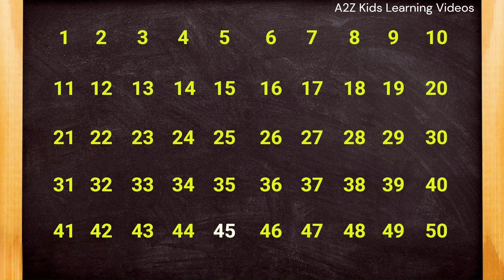Fun Counting for Kids: Learn Numbers 1 to 50 | Preschool Learning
Welcome to A2Z Kids Learning Videos, where learning is a delightful adventure! In this educational video designed specifically for preschool kids, we're going to explore numbers from 1 to 50. Your little ones will enjoy an interactive and engaging way to see, say, and identify numbers.

👁️‍🗨️ Here's what your kids will discover:

♦ Counting from 1 to 50 with enthusiasm
♦ Engaging, fun-filled visuals to keep kids glued to the screen
♦ Interactive challenges to help identify numbers
♦ Exciting examples that make counting an enjoyable experience

This video is a fantastic resource for preschoolers who are just beginning their journey into numbers and counting. Whether you're a parent or teacher, this content is perfect for young learners. Join us in making learning numbers a fun and enjoyable experience!

🔢 Let's dive into the world of numbers

Preschool Math Skills